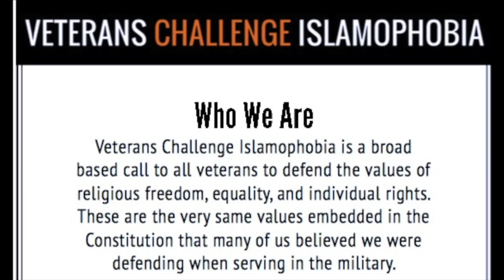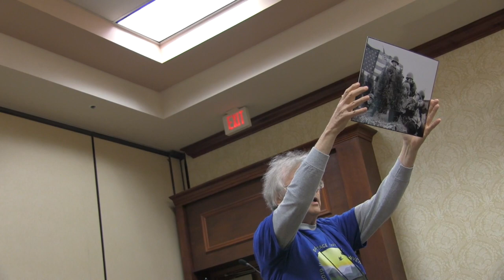Poetry Reading at 2019 VFP National Convention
Every VFP Convention holds a Poetry Reading for veteran poets to read aloud one of their poems. John Spitzberg hosted this event at the 2019 VFP National Convention in Spokane, Washington. VFP 109’s own peace poet, Larry Kerschner, read several of his poems.